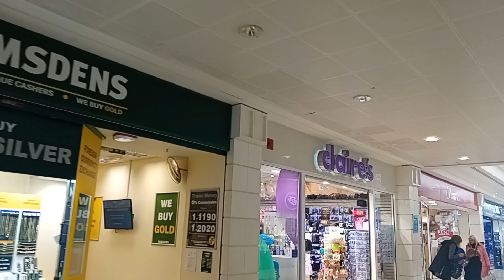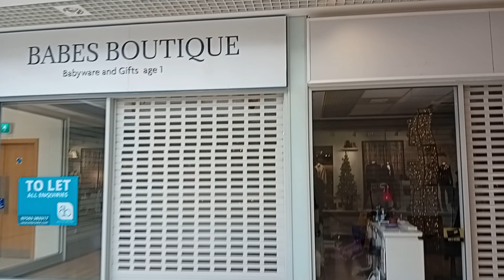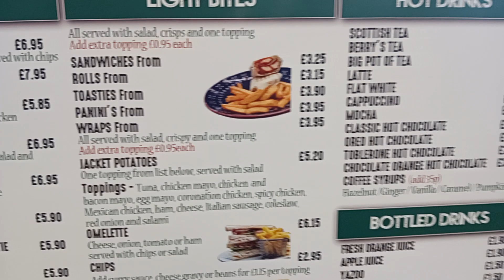Howgate Shopping Centre Falkirk walkabout